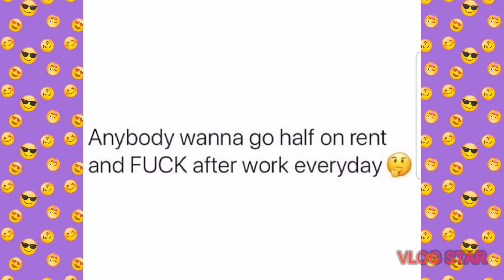Getting used to this new editing app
Song: Xenogenesis
Artist: TheFatRat